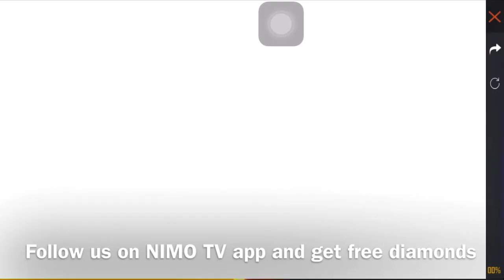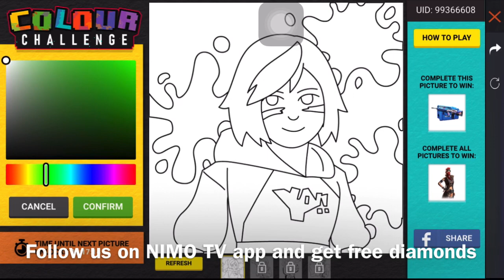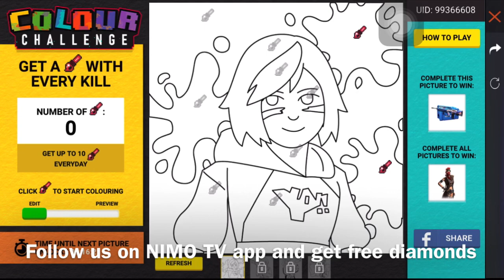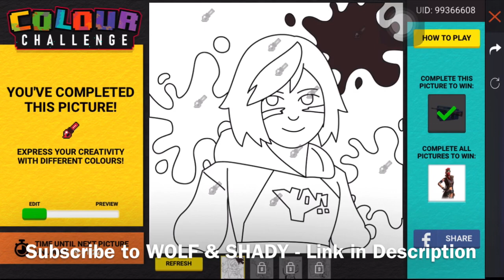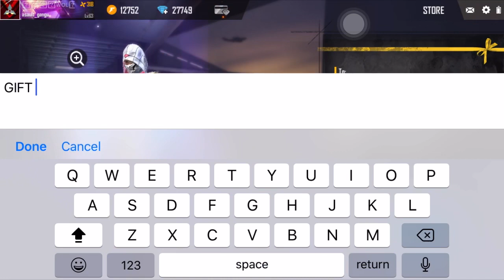Free fire holly event, colour challenge to get elite pass and legendary guns tricks in tamil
Our new channel - WOLF & SHADY

Cricket channel - CRICKET LAB

Free elite pass and free gun skin in new holly event. We will tell you how to complete the colour challenge event easily.